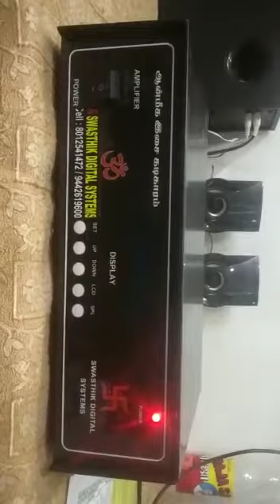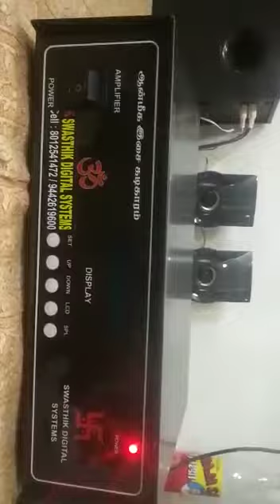Installation demo video for bell voice timer